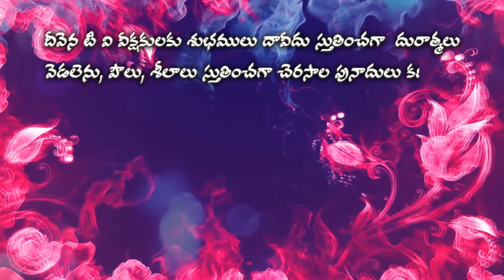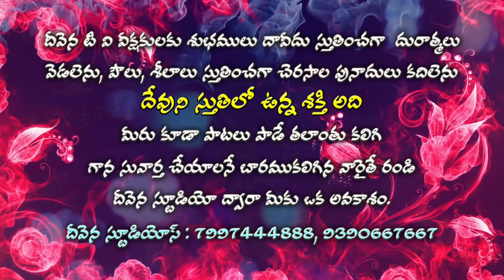Deevena Swaralu 35 # Sister Marthamma Garu # హల్లెలూయ హల్లెలూయ హల్లెలూయా